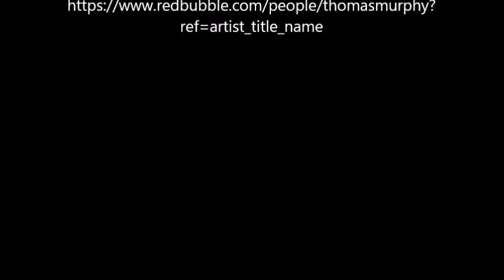Serendipity a movie by thomas paul murphy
I was cutting some wood on my table saw.  When I noticed that the piece that was trimmed off looked like it was swimming.  I stared at it.  It looked like it had a tail flapping back and forth.  I went to get the camera to record it, and the scene got even better!  I hope that you find it as amusing as I do.